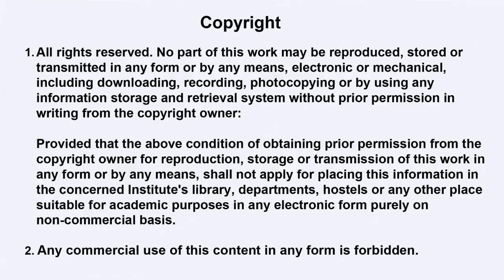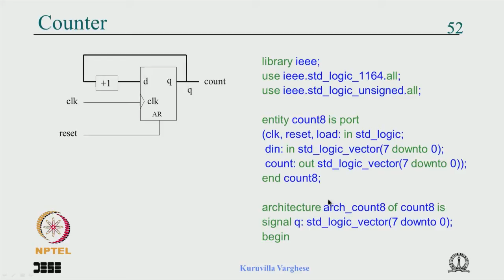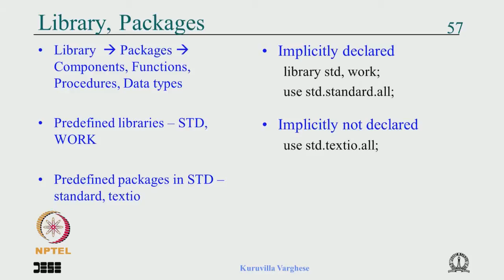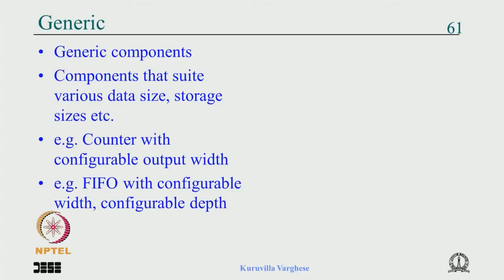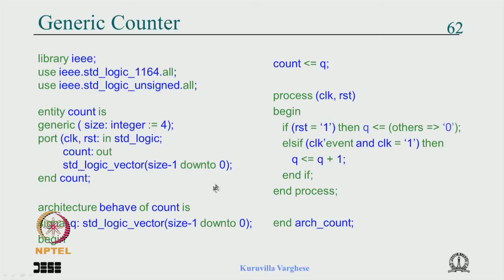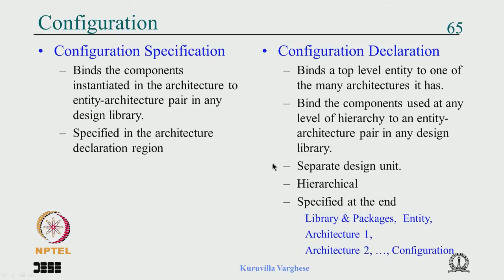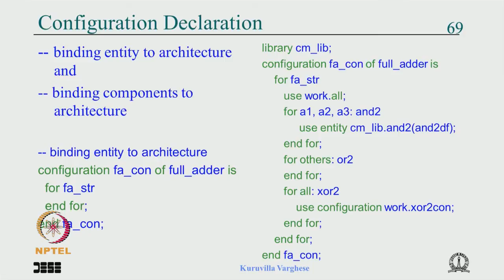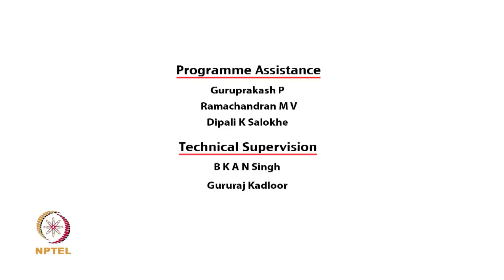Mod-03 Lec-18 Libraries and Packages